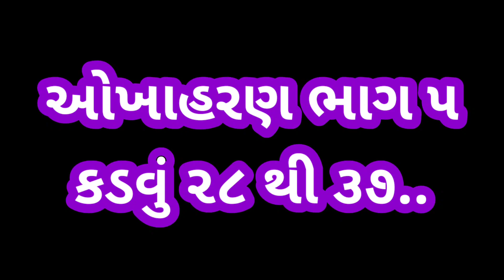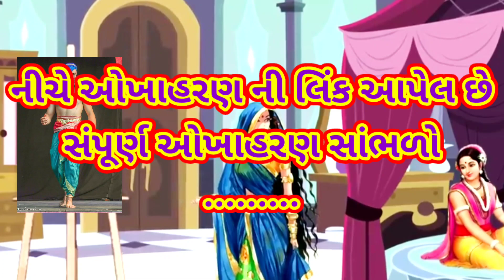ઓખા સ્વપનામાં કોની સાથે પરણી || ઓખાહરણ ભાગ 5 || Whom do marry in okha dream || okha haran 5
ઓખા સ્વપના માં કોની સાથે પરણી || ઓખાહરણ ભાગ 5 || Whom do you marry in another dream ||
માતા પાર્વતી નો શ્રાપ અને વરદાન , ઓખા ને આવેલું અનિરુદ્ધ સાથે વિવાહ નું સ્વપનું ,ચિત્રલેખા દ્વારા અનિરુદ્ધ નું ચિત્ર ,
Mother Parvati's curse and blessing, dream of marriage with Aniruddha in Okha, picture of Aniruddha through Chitralekha,
okhaharan,કડવું ૧ લુ,
okha haran story,
okhaharan, okha,
okha haran katha,
ઓખાહરણ,
ઓખાહરણ ની વાર્તા,
ઓખાહરણ ગુજરાતી ફિલ્મ,
ઓખાહરણ નું આખ્યાન,
ઓખાહરણની કથા,
ઓખાહરણ વાર્તા,
ઓખાહરણ ની વાર્તા,
ઓખાહરણ પ્રેમાનંદ,
ઓખાહરણ pdf,
ઓખાહરણ આખ્યાન ,
ઓખાહરણ ની વાર્તા,
ઓખાહરણ પ્રેમાનંદ,
ઓખાહરણ નો પહેલો ભાગ,
ઓખાહરણ વાર્તા,
ઓખાહરણ ભાગ 1,
ઓખાહરણ ભાગ 3,
ઓખાહરણ સંભળાવો,
ઓખાહરણ ભાગ પહેલો,
ઓખાહરણ mp3,
ઓખાહરણ આખ્યાન,,
ઓખાહરણ ની વાર્તા,
ઓખાહરણ ગુજરાતી ફિલ્મ.
ઓખાહરણ નું આખ્યાન,
ઓખાહરણ,

ઓખાહરણ જે સાંભળે ચેત્ર માસ , તાવ ટોળી ત્યાં નાં આપે ત્રાસ .
શુકદેવજી કહે સુણો પરીક્ષિત રાય , ઓખાહરણ નો અતિ મહિમાય
આ હરિહર કથા અતિ પાવન ,તાવ ટોળી થાય ત્યાંથી પલાયન .
શિવજી એ દીધું બાણાસુર ને જ્ઞાન , મદ,મત્સર છોડવા કીધું ભાન
શિવ શરણ બાણાસુર જાય , અહંકાર થી છૂટો થાય .
બ્રહ્માજીહરિહર મિલન થાય . દત્તલીલાં જોઈ સહુ હરખાય .
કૃષ્ણ એ ચક્ર પાછું વાળ્યું , ધરતી પર શુભ શુભ સર્જાયું .
બ્રહ્માહરિહર લીલાં જોઈ , બાણાસુર ની મતિ બદલાઈ .
ઓખાનું કરવા કન્યાદાન ,બાણાસુર તેડાવે જ્દુરાય ની જાન .
દ્વારિકાથી તેડાવી સહુ નાર ,ગરુડે ચડી આવી સહુ જાદવ નાર .
માનુની મંગલ ગીતો ગાય , ઓખાઅનિરુધ્ધ લગ્ન લેવાય .
અનિરુધ્ધહરણ કરનારી ચિત્રલેહા માત , ઓખાહરણ કરાવે સાક્ષાત .
દ્વારિકા જઈ શ્રી કૃષ્ણ ભગવાન , આપે ઓખાને દૈવી વરદાન .
પાવન થયો અસુર બાણાસુર ,આપીયો પુત્ર ગયાસુર.
શુકદેવજી ને કથા સુણી , પાવન થાય પાંડવપુત્ર પરીક્ષિત .
પ્રેમાનંદ પાવન કરે , ઓખાહરણ નો વિસ્તાર કરી .
ચૈત્ર માસે મીનારક માંહ્ય , સાંભળે ,ગાયે જે ઓખાહરણ .
માં વિધાતા તેને દ્વારે જાય , ચૈત્ર અમાસે સહના ભાગ્ય બદલાય .
વિનવું ગણપતિ નવદુર્ગામાય , પૂરી કરજો અમ મન ની ઈચ્છાય .
આરાધું ઇષ્ટ ગુરુવર્ય કરજોડ
પરિચય
મહાકવિ પ્રેમાનંદ કૃત ઓખાહરણની શરૂઆત ગણેશ સ્તુતિથી થાય છે અને ત્યાર પછી કુલ ૯૩ કડવામાં કથા વહેંચાયેલી છે. ઓખાહરણ એ ગુજરાતી ભાષાના આખ્યાન સાહિત્ય પ્રકારમાં ગણાય છે. આથી આ રચના પદ્ય રચના હોય છે. દરેક કડવું (પ્રકરણ) ચોક્કસ પ્રકારના રાગમાં ગાવાનું હોય છે.

EDITED BY: KRISHNKANT DAVE ઓખાહરણ,

okhaharan in gujarati,

okha haran,

okha haran part 1,

okha haran katha,

okha haran story in gujarati,

ઓખાહરણ ની વાર્તા,

okha haran bhag 1,

okha haran part 1 premam, okhaharan in gujrati